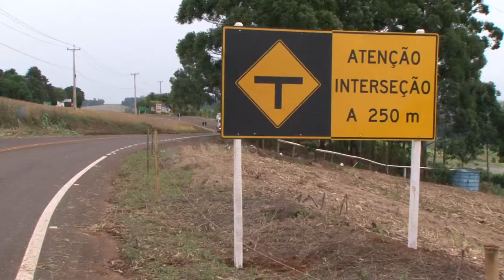Acesso asfáltico entre Tenente Portela e Barra do Guarita é entregue à comunidade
A obra de pavimentação da RSC-163, que liga o entroncamento de Tenente Portela a Barra do Guarita (divisa com Santa Catarina), foi entregue à população da Região Noroeste, na tarde desta quinta-feira (20). O investimento foi de R$ 26,4 milhões e integra o programa de pavimentação de acessos municipais do Departamento Autônomo de Estradas de Rodagem (Daer), financiado pelo BNDES e repasses da Cide (Contribuições de Intervenção no Domínio Econômico).